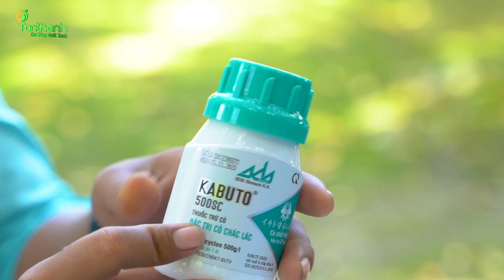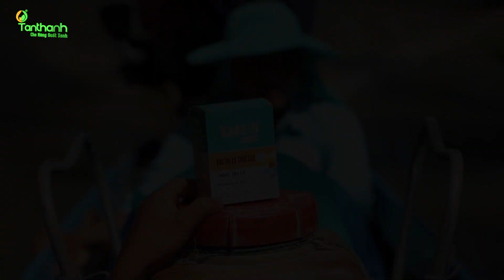Quá bất ngờ!... Lúa cỏ cũng chết - [CM NNCS]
“Trăm nghe không bằng một thấy.
Trăm thấy không bằng một lần xài Kabuto”.

Mời Quý bà con cùng lắng nghe chia sẻ thực tế từ nhà nông ở Huyện Giồng Riềng, Tỉnh Kiên Giang về hiệu quả của Kabuto 500SC trong việc đặc trị chác lác và quản lý tốt cả lúa cỏ trên đồng ruộng.

Kính mời Quý bà con cùng theo dõi!